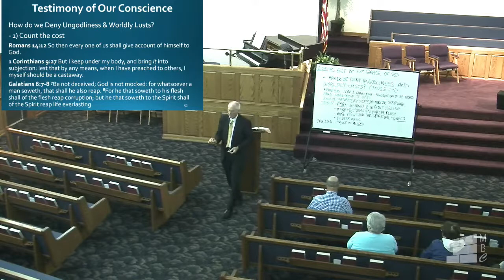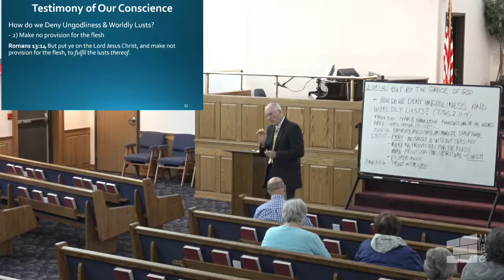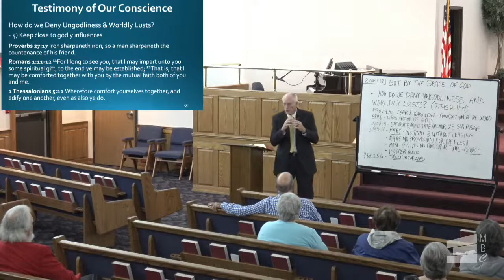08212022 SS Hugh Taylor - Testimony of Our Conscience Pt.21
08212022 Hugh Taylor - Testimony of Our Conscience Pt.21